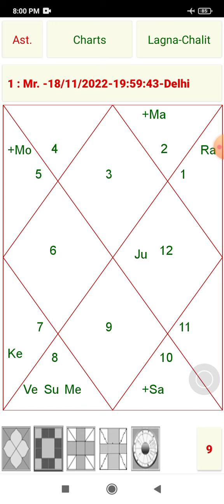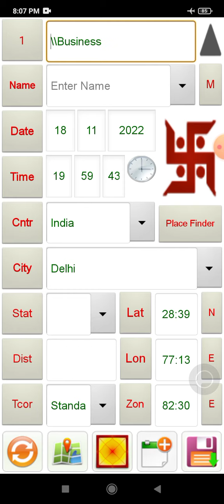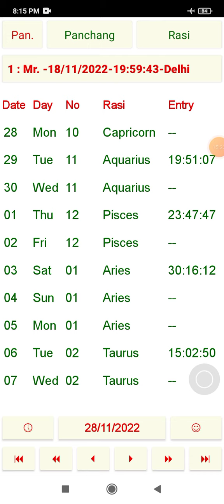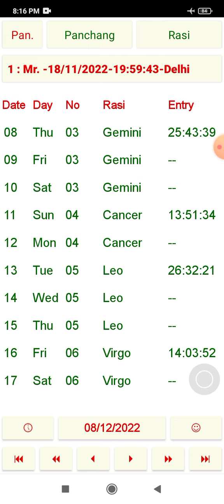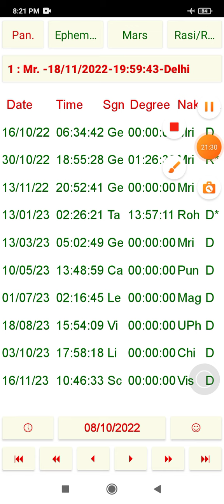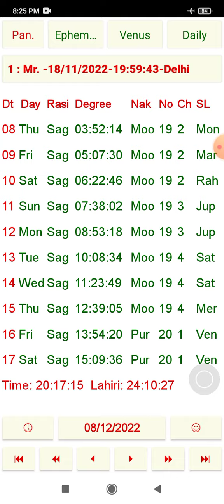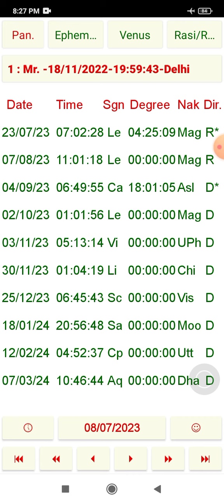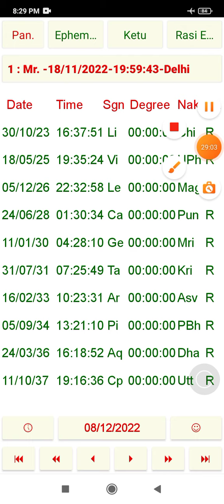18, 19, 22 23 Feburary 2023 Business orders, मनचाही नौकरी।Desired job employment विवाह partners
लाखों अरबों खरबों के सौदे 2,3 दिसंबर 2022
$€£¥ millions $€billions trillions deals 2,3 December 2022